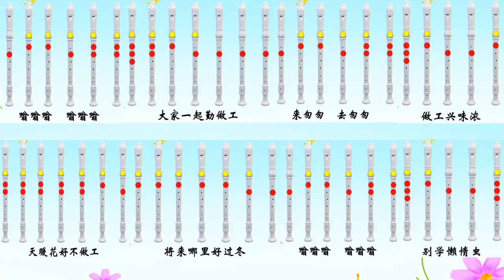吹奏竖笛 - 小蜜蜂 II Rekoder - Lebah Kecil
影片教导学生吹奏竖笛的简易方法，不会看乐谱的同学也能轻松上手，只要跟着方老师的步骤，短时间就学会吹奏一首曲子了。更多竖笛教学,请按链接